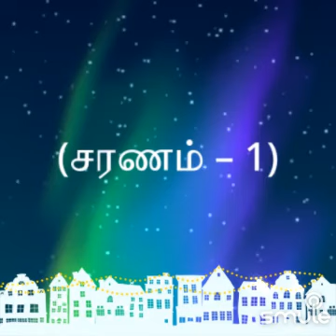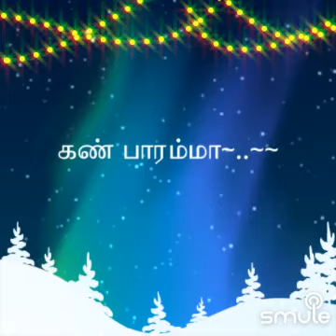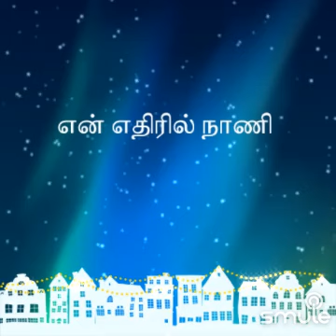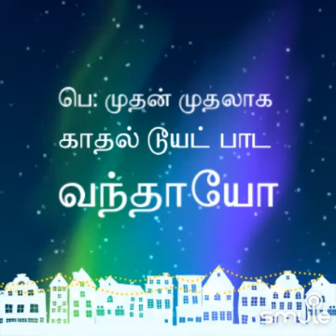முதன் முதலாக காதல் டூயட் -Dr Neelakandan+ Padma